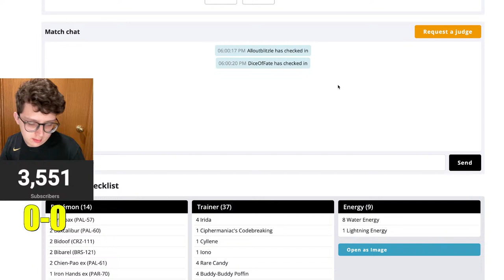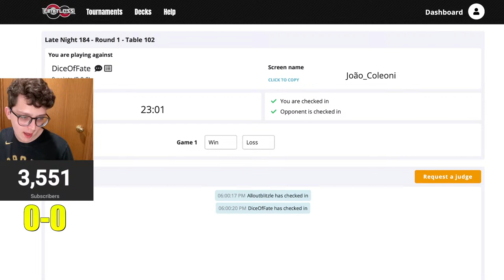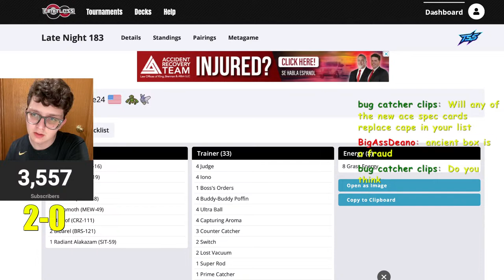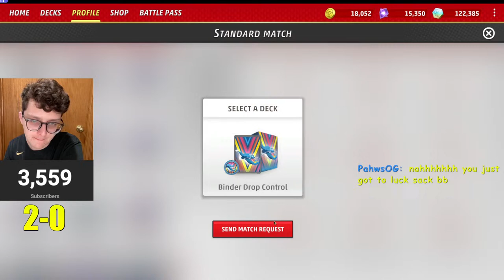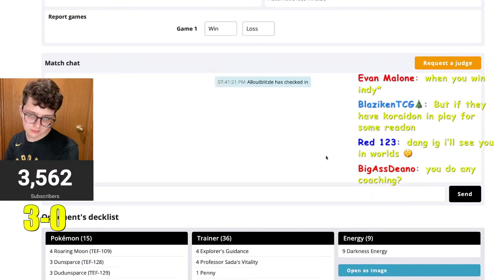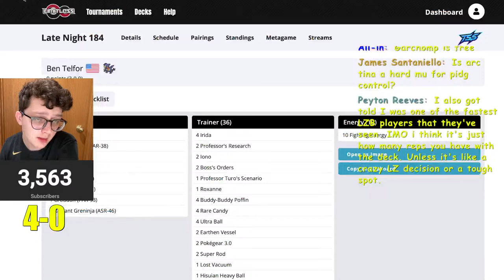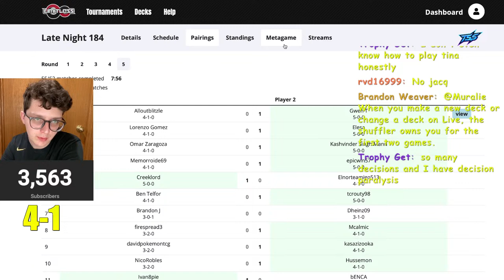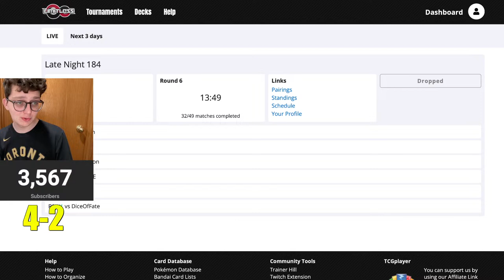Running Back Wigglytuff Control...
Pokémon: 16
2 Pidgey MEW 16
2 Pidgeot ex OBF 164
1 Jigglypuff MEW 39
1 Wigglytuff ex MEW 40
1 Mimikyu PAF 37
1 Mawile LOR 71
1 Cleffa OBF 80
1 Rotom V CRZ 45
1 Chi-Yu ex PAL 40
1 Snorlax PGO 55
1 Luxray V ASR 50
1 Klawf ex OBF 120
1 Lumineon V BRS 40
1 Radiant Charizard CRZ 20

Trainer: 39
4 Arven OBF 186
3 Penny SVI 183
1 Miss Fortune Sisters LOR 164
1 Eri TEF 146
1 Boss's Orders PAL 172
1 Team Yell's Cheer BRS 149
1 Cyllene ASR 138
1 Mela PAR 167
1 Cheren's Care BRS 134
1 Iono PAF 80
3 Nest Ball PAF 84
3 Ultra Ball PAF 91
3 Pal Pad SVI 182
3 Counter Catcher PAR 160
2 Rare Candy PAF 89
1 Super Rod PAL 188
1 Hisuian Heavy Ball ASR 146
1 Lost Vacuum CRZ 135
1 Buddy-Buddy Poffin TEF 144
2 Bravery Charm PAL 173
1 Defiance Vest PAR 162
1 Forest Seal Stone SIT 156
1 Rescue Board TEF 159
1 Hero's Cape TEF 152

Energy: 5
2 Fire Energy 2
2 Double Turbo Energy BRS 151
1 Mist Energy TEF 161